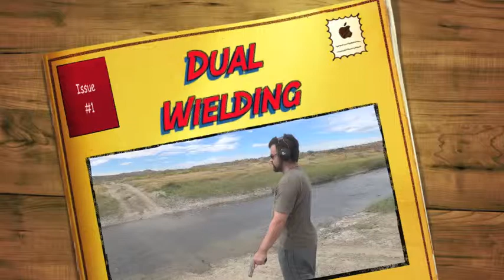Shooting in Wyoming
Took a friend to Wyoming for hunting and when it was too hot for hunting we just shot stuff.